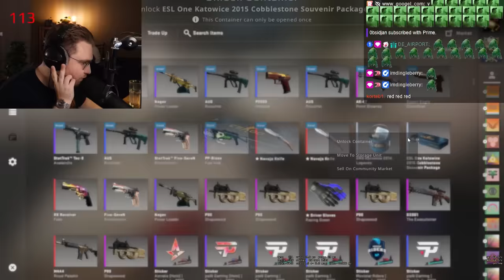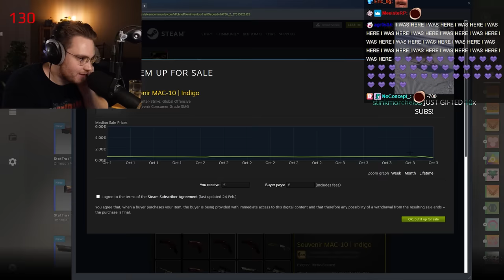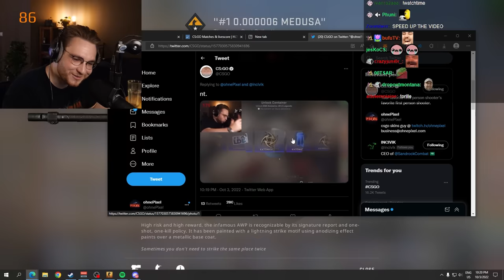I Opened CSGO's Most Expensive Case! ($12,000)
this is the stupidest thing you can do in csgo... the most expensive case to open in csgo